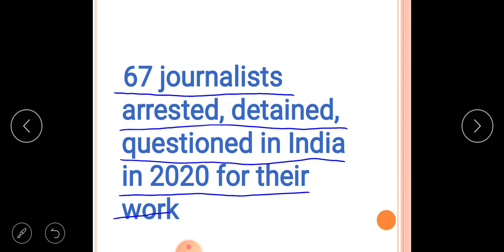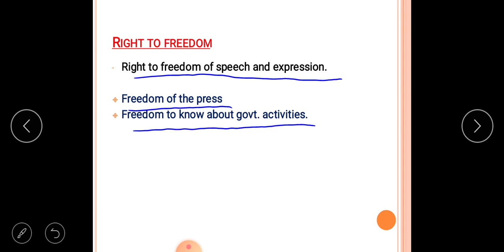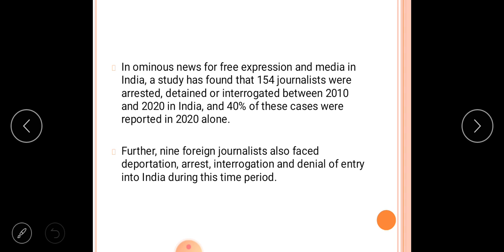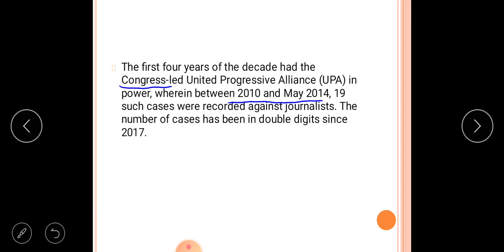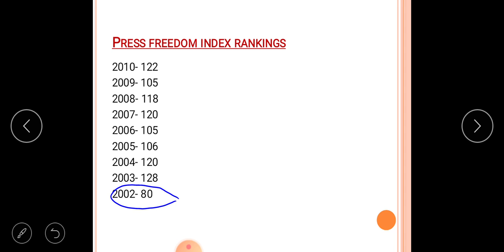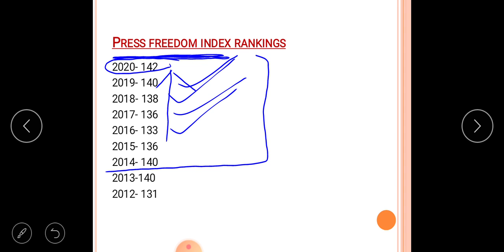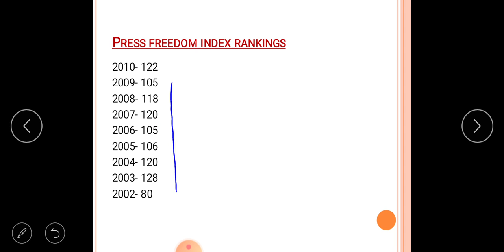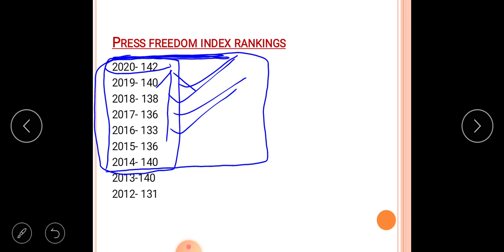Freedom of Press in India - India arrested, detained & questioned 67 journalists in 2020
More videos by ENDLESS STORIES ( Ravi Kumar )